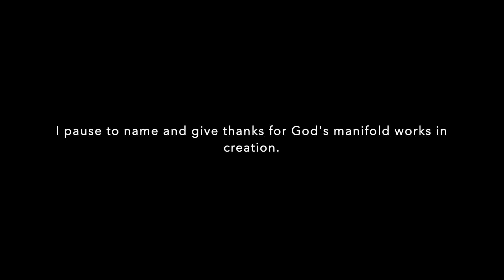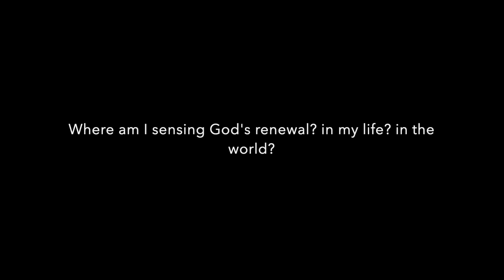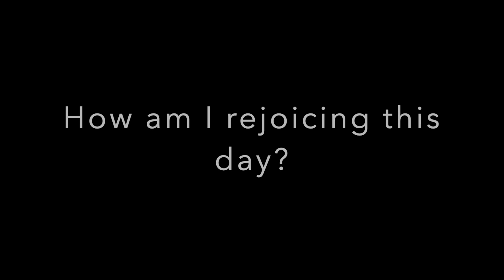A Morning Meditation for May 29, 2020